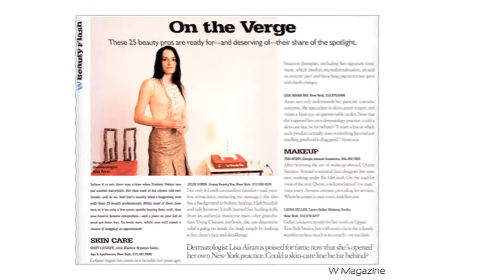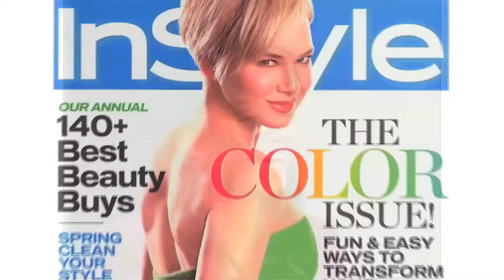Dr. Lisa Airan Aesthetic Dermatologist- Press Reel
Some of Dr. Lisa Airan's most notable and exciting television appearances! Clips include:  Oprah, Good Morning America, The Tyra Banks Show and Vogue.tv. and Jimmy Fallon.

A dermatologist whose Manhattan office specializes in aesthetic dermatology including BOTOX® Cosmetic and injectable fillers such as Restylane®, Radiesse® and JUVÉDERM®, Dr. Airan also performs laser hair removal in New York and uses lasers for scars, blood vessels, and reversal of sun damage. She performs Thermage® skin tightening, sclerotherapy, acne treatment, chemical peels, GentleWaves, general dermatology, and skin cancer surgery.

Her high profile clients include a who's who list from the fashion industry, entertainment industry, A-list celebrities and modeling world. Best known for her 5 points to good living, Dr. Airan advocates balance through a healthy diet, regular exercise, spirituality, stress reduction, and cosmetic dermatology.

Through this approach, Dr. Airan has emerged as an industry leader in her field. As a much profiled expert, she has appeared in countless fashion, beauty, and pop culture magazines as well as numerous newspaper and medical journal articles such as Vogue, Harper's Bazaar, W, Allure, Glamour, Teen Vogue, L'Officiel, L'Uomo Vogue, Vogue India, Lucky, In Style, Elle, British Elle, French Elle, Cosmopolitan, Jane, The New York Times, T, The New York Times Magazine, WWD, The Financial Times, US Weekly, Gotham, Hamptons, Aspen, and Shape.

Dr. Airan is also a regular beauty expert for on camera commentary on today's most relevant beauty topics. She has appeared on Oprah, ABC Good Morning America, NBC's The Today Show, CNN, & MSNBC.

More about Dr. Airan

Dr. Airan received her medical degree at Northwestern University. She was awarded a Howard Hughes Medical Institute Research Scholarship at the National Institutes of Health which is one of a few prestigious fellowships awarded in the United States.

After completing a one year Internship at the University of Chicago and a Dermatology residency at UCLA, Dr. Airan pursued her postdoctoral training with a fellowship in Mohs Micrographic Surgery at Washington University. Dr. Airan is certified by the American Board of Dermatology and the National Board of Medical Examiners. Dr. Airan's honors include the Albert M. Kligman Fellowship & the Richard B. Stoughton Memorial Fellowship.